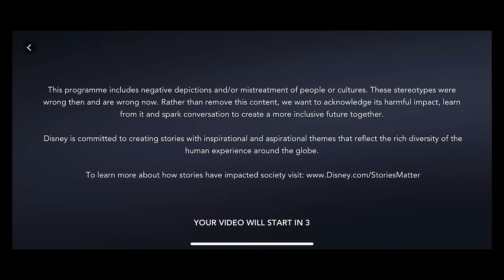Why Everyone Hated - Snow White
The Snow White, more specifically the Rachel Zegler horror train keeps on chugging, we were always gonna hop on eventually... CHOO CHOO!!!